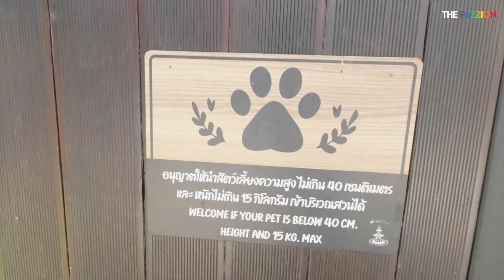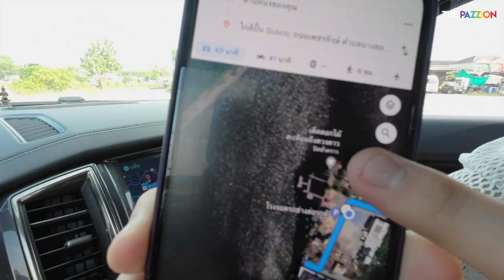Vlog : คู่มือการเป็น Blogger สาว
คู่มือการเป็น Blogger สาว...ใครชอบถ่ายรูป ชอบไปเที่ยว คลิ้กไปดูเล๊ย!